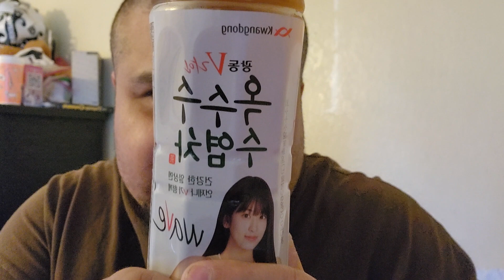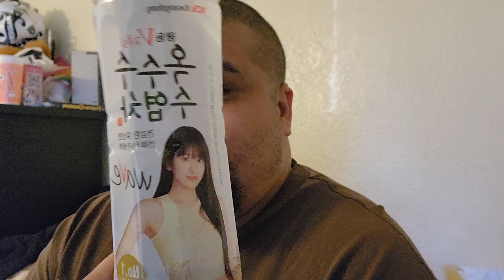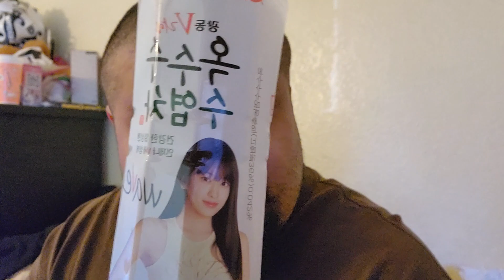mystery drink review